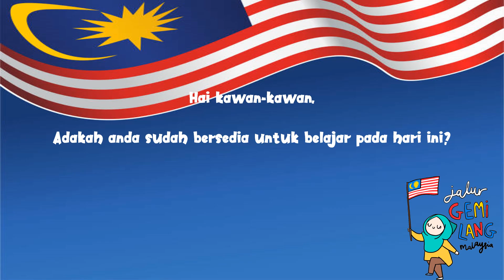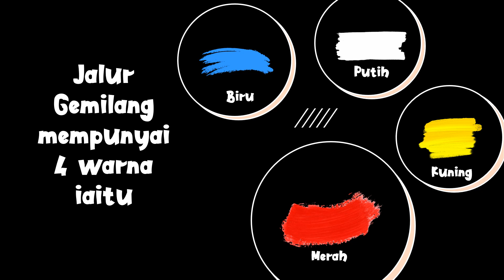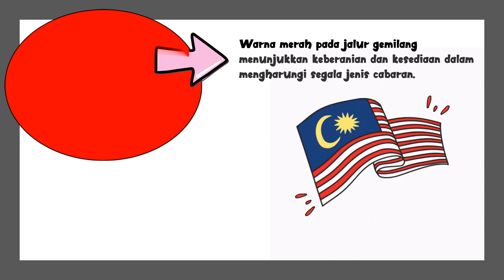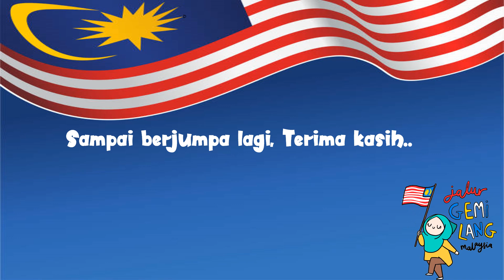Teacher Yana - Jalur Gemilang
Assalamualaikum kawan-kawan. Apa kita nak belajar pada minggu ini ya? Jom kita mengenal bendera Malaysia yang juga dikenali sebagai Jalur Gemilang.

Video Pembelajaran : 4 tahun
Pendidik : Teacher Yana
Perkembangan : Deria & Pemahaman Dunia Persekitaran